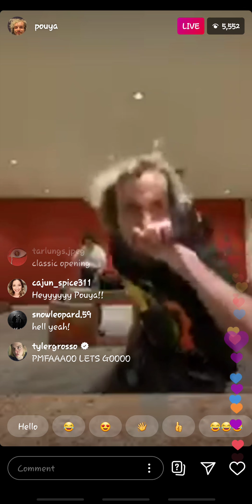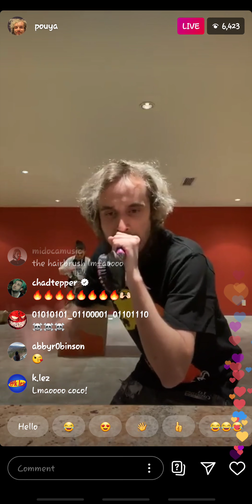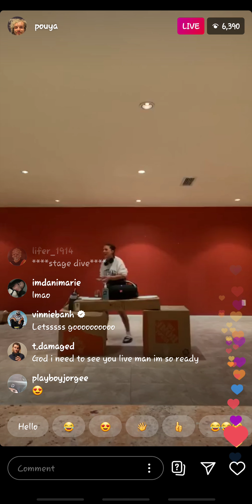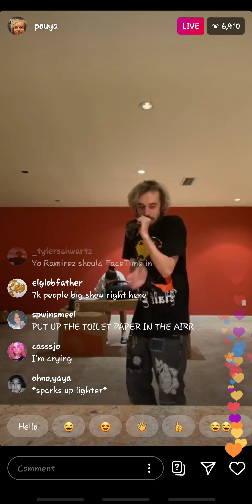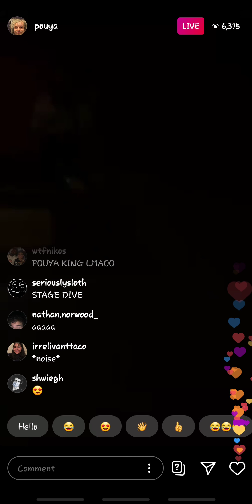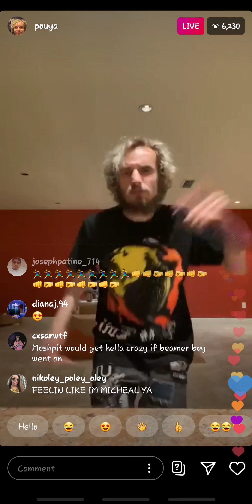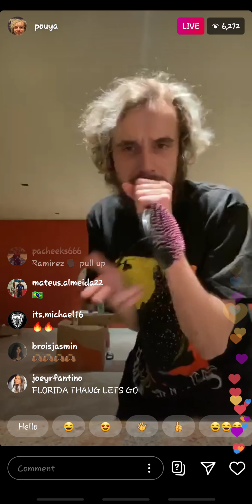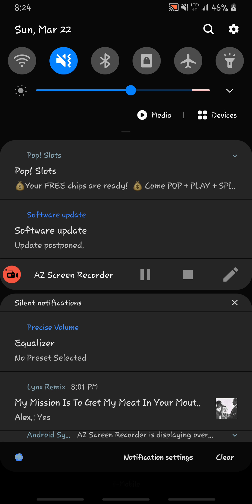POUYA - IG LIVE QUARANTINE CONCERT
Pouya doing the public with this dope af JBL speaker and hairbrush as a mic live concert 🤘🔥💦💦